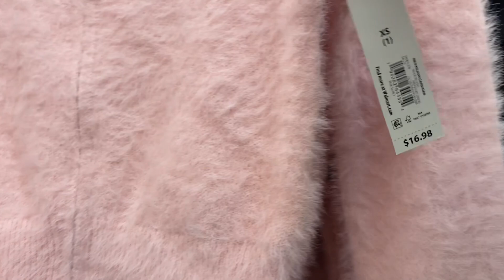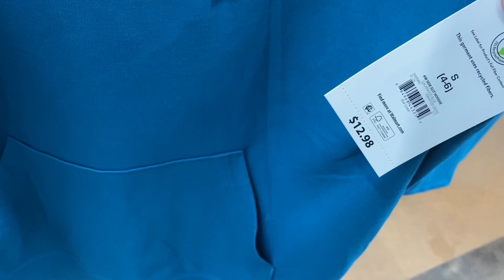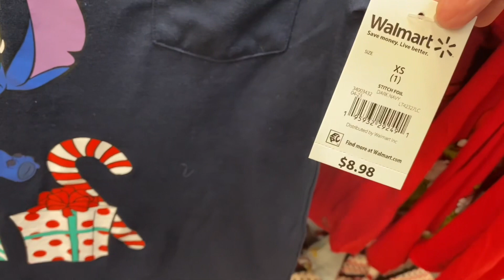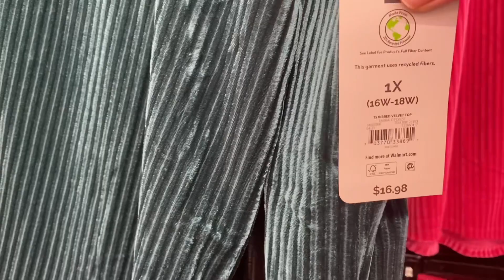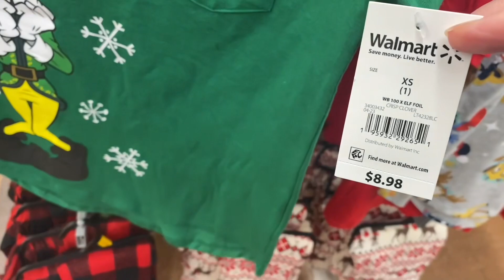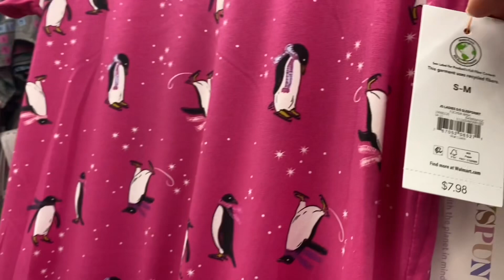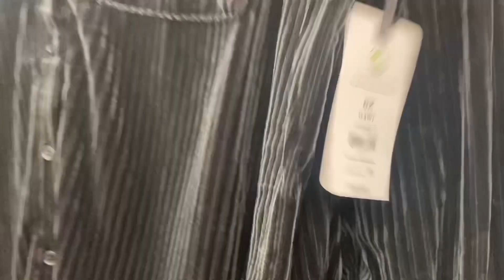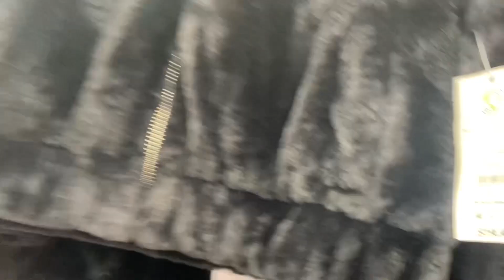WALMART WOMEN’S CLOTHES 💋 WALMART SHOP WITH ME 💋 WALMART WINTER CLOTHING 💋 WOMEN’S FASHION